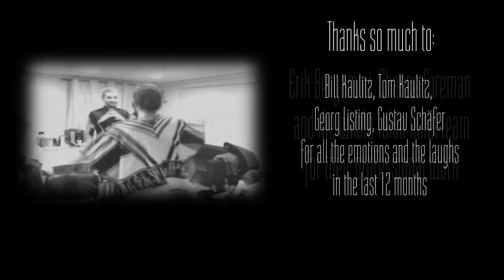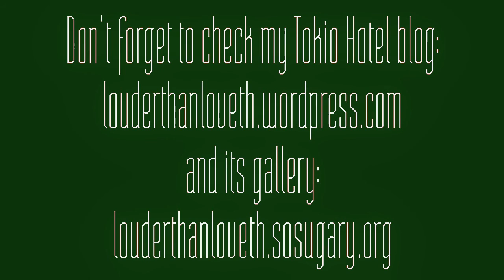Best Of Tokio Hotel TV 2015 - Part Four [Christmas Edition]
So, this is the last video dedicated to the Best Of Tokio Hotel TV 2015, I really hope you enjoyed all of them and thanks so much once again for all your support sharing the videos, liking them and leaving a comment below them. I really appreciated it!

Yesterday I spent the whole afternoon working on this last part and I have to say the episodes from 33 to 44 had a lot of material, because most of them are really long and so I had to do a double work but I enjoyed a lot editing this final part, as usual and I hope you liked it too.

Happy and Merry Holidays to all the Aliens worldwide!

Thanks Tokio Hotel, Erik Bergamini and Chance Foreman.

Bad comment will be deleted